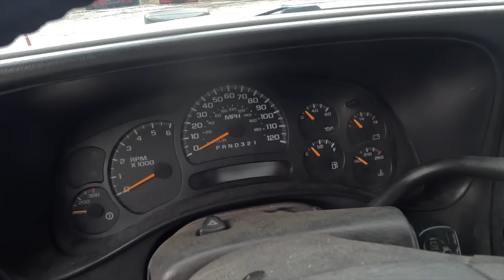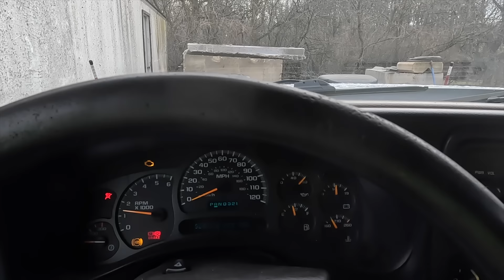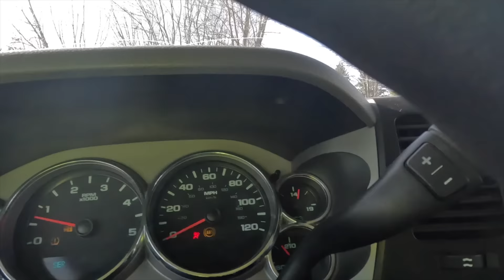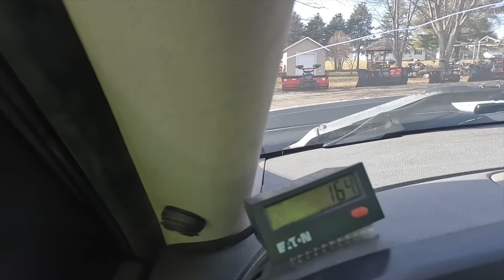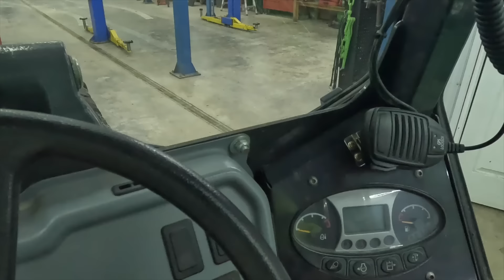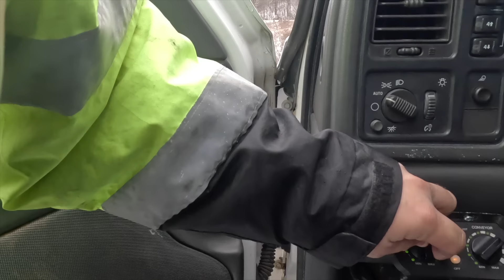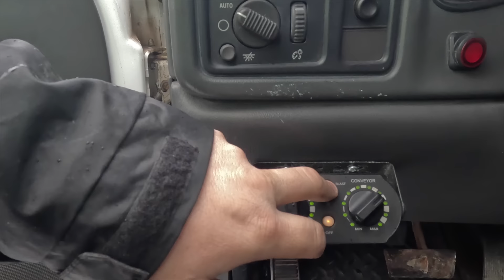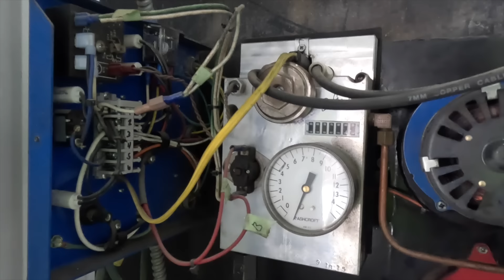Wisconsin Winter Wonderland: unseen footage of Pagel Services preparing for the epic 2023 blizzard!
For episode 26 Pagel Services unveils never-before-seen footage of our team gearing up for the unforgettable Wisconsin snowstorm of 2023! 🚜❄️ Experience the behind-the-scenes hustle and bustle as we tackle the challenges of winter preparation. From snowplows to salt, witness the dedication that goes into keeping our community safe and sound during the frosty season. 🌬️ Don't miss out on this exclusive glimpse into our winter wonderland preparations!

00:00 Intro
00:39 Pulling trucks into the shop
05:10 Jump starting a truck with a battery charger
12:07 Fixing used oil heater
18:47 loading up salt bins
21:16 Salting long driveway with tornado salter
26:11 Outro